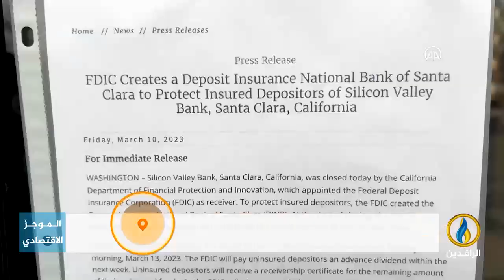أبرز الأخبار الاقتصادية على قناة_الرافدين ليوم الأربعاء في